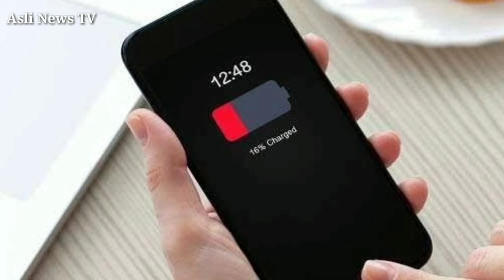मोबाइल को रात भर चार्जिंग में छोड़ दें तो क्या असर पड़ेगा|Charging Your Phone Overnight|Asli News TV